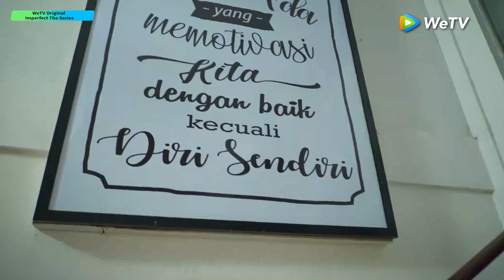WeTV Original Imperfect The Series | Highlight EP05 Terkejut! Mau Pesan Lagi Sebanyak 2000?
Mengambil latar setahun sebelum versi filmnya, serial ini berfokus pada gang kosan yang tinggal bersama. Dari kisah cinta Neti, cara beradaptasi Maria dengan pekerjaan, dilema Endah yang hendak dijodohkan, dan masalah Prita dengan adiknya. Lihatlah cara mereka mnghadapi masalah hidup dengan unik dan jenaka.

WeTV Original Imperfect The Series
Pemeran: Kiky Saputri, Aci Resti, Neneng Wulandari, Zsa Zsa Utari, Ari Irham, Arie Kriting, Bella Graceva, Bintang Emon, Dewi Irawan, Ernest Prakasa, Reza Rahadian

00:00 Tonton Hiburan Asia Terbaik di Aplikasi WeTV!
00:30 Download Aplikasi WeTV & Tonton Full Episodenya!